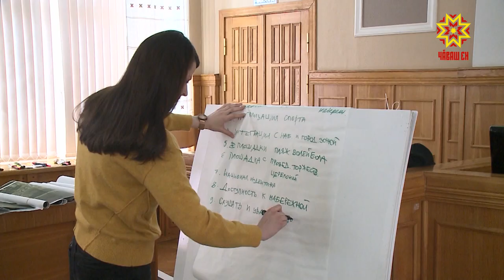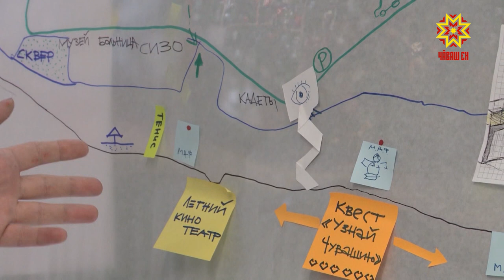По существу. Выпуск 27.03.2020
Гость студии Татьяна Журавлева - руководитель Центра городских коммуникаций Агентства стратегических коммуникаций